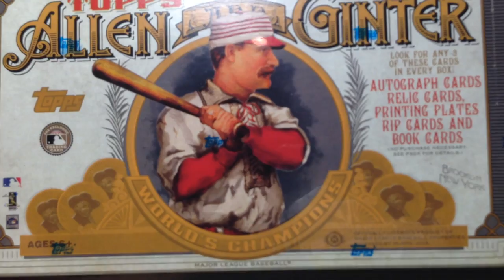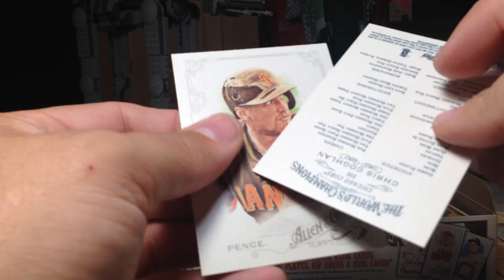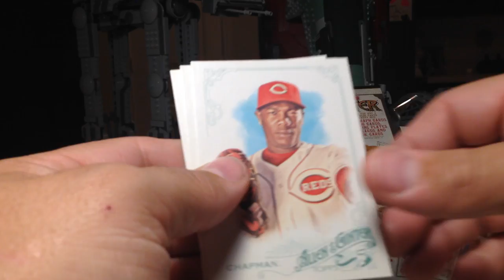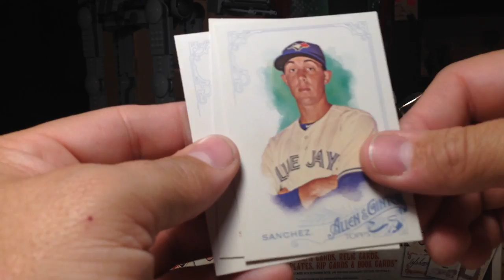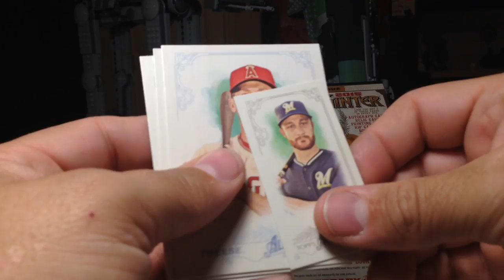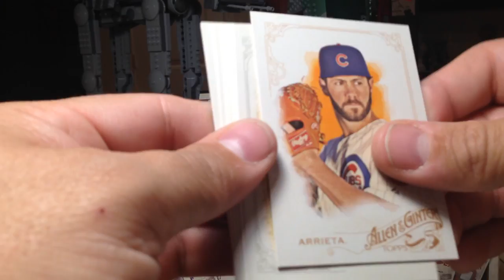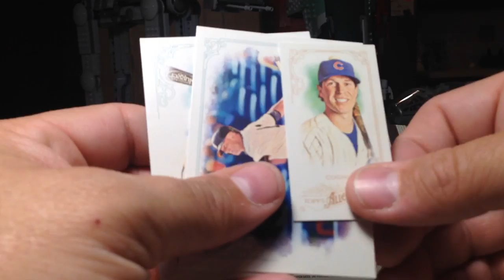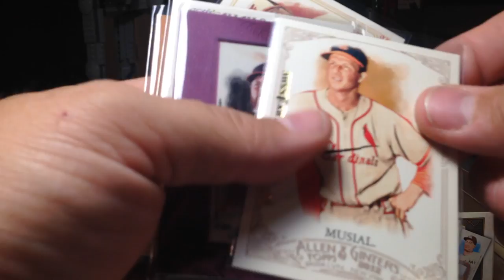2015 Allen & Ginter Hobby Box Opening Series #10 Baseball Cards